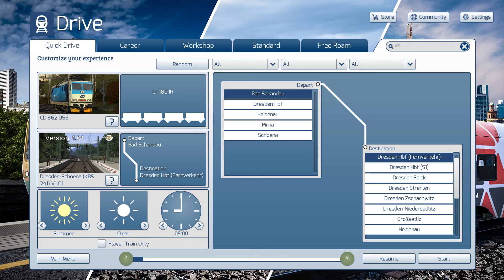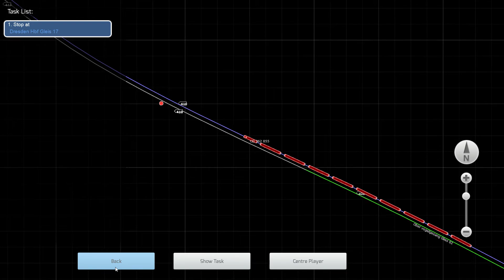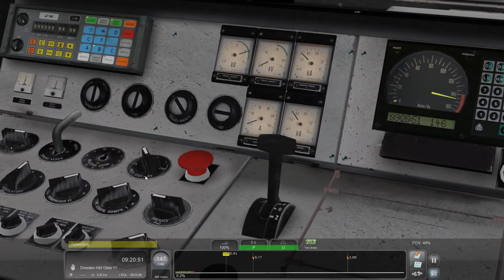Train Simulator 2022 64BIT | Br 180 Altrot | IR ttb | Dresden Schönau